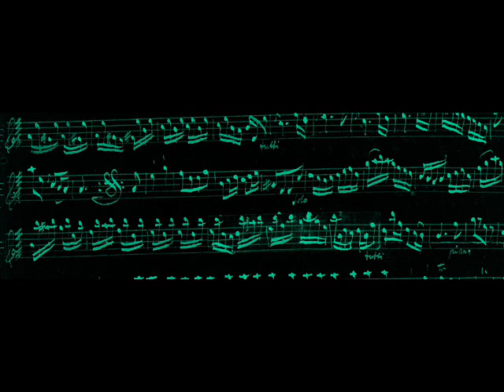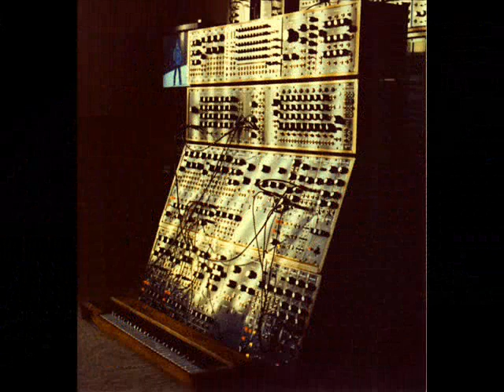Switched on Bach - Concerto for 2 Harpsichords BWV 1061: III Fuga (Stereo Synthesized Version)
J. S. Bach - Concerto for 2 Harpsichords and Strings BWV 1061 in C major:
III mov - Fuga

Spectrasonics Omnisphere VSTi Power Synth
Korg MS2000 Analog Modeling Synth